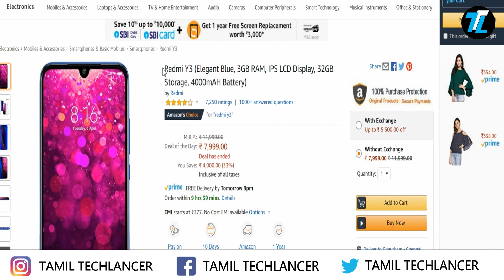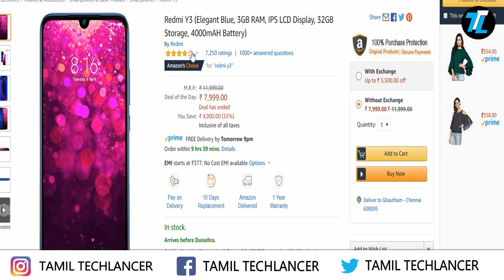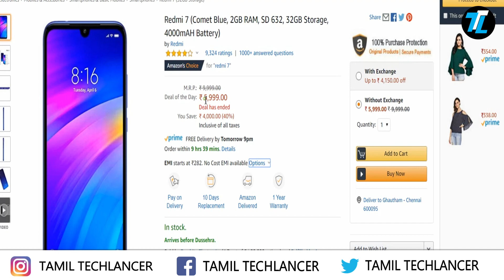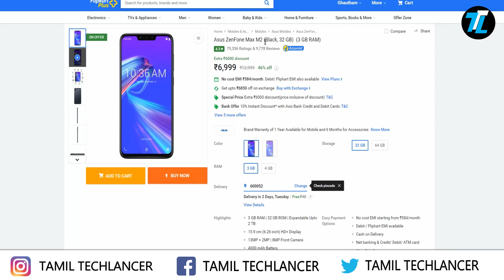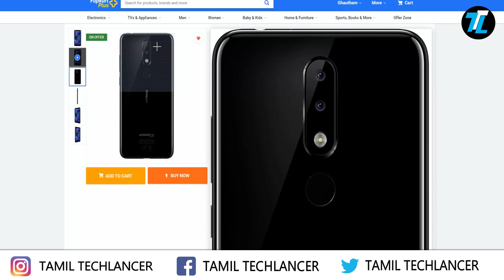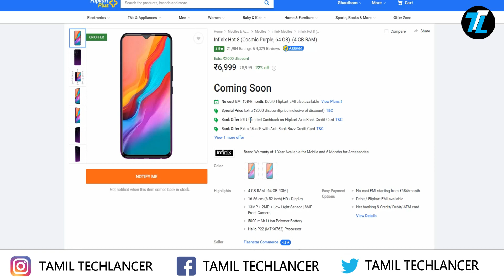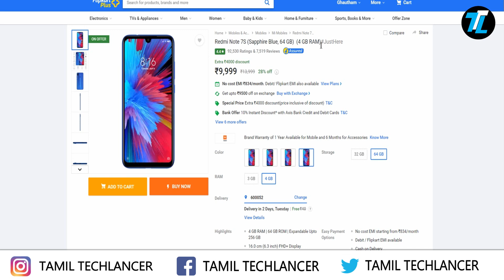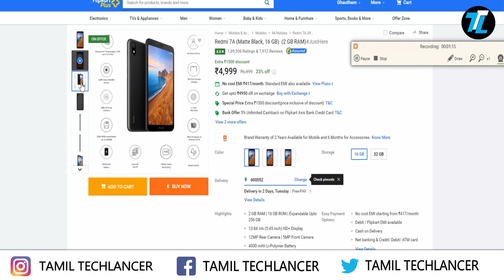🔥சிறந்த Smartphones under Rs.10,000 in FLIPKART Big Billion & AMAZON Great Indian Sale in 2019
Best mobile offers under Rs.10,000 in Flipkart and Amazon is listed below. Buy check and get your favorite.

Samsung M30
Redmi Y3
Redmi 7
Realme C2
Asus Zenfone Max M2
Nokia 5.1 Plus
Infinix Hot 8
Redmi 7S
Redmi 7A
Realme 5

Make me your Friend here